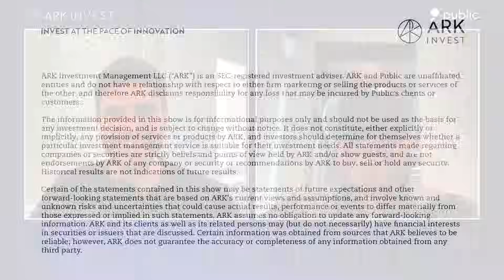Apple Vision Pro | The Brainstorm EP 34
A full review of the Apple Vision Pro! This week, Autonomous Technology and Robotics Director of Research Sam Korus and Associate Portfolio Manager Nick Grous discuss the new Apple Vision Pro, Meta's VR and AI ambitions and Tesla in ARK's Big Ideas 2024.

Key Points From This Episode:
00:00:00 Intro
00:00:18 Apple Vision Pro
00:13:22 Meta's VR and AI
00:15:49 Tesla Stationary Energy Storage